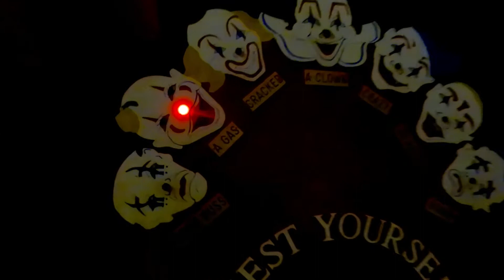Road Trip to House on the Rock, Spring Green, Wisconsin - Supertwins TV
This crazy house and odd ball collection of artifacts is a local institution!